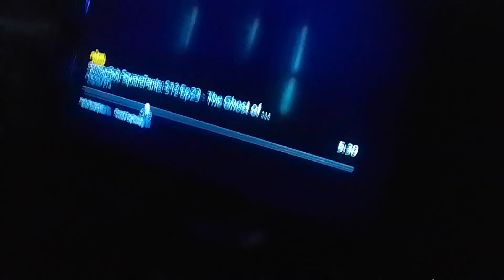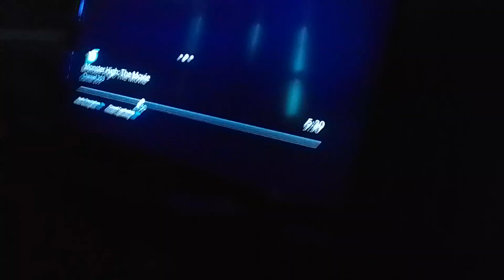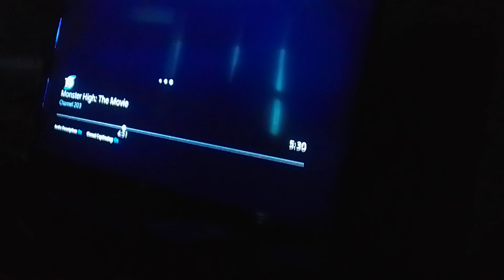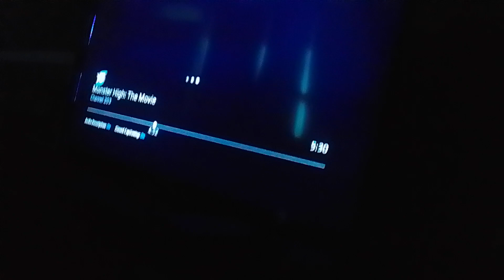the wdjr team visits monster high the movie part 91 ghost hop pop polly anne vs mr. komos(3)